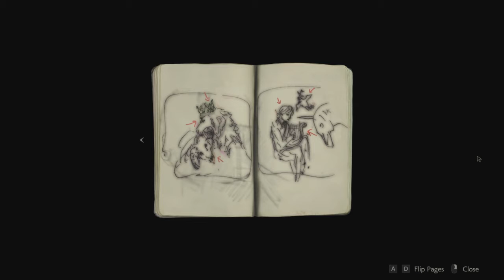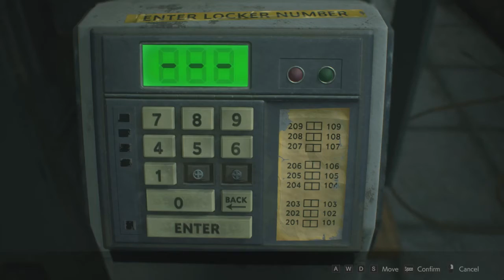Video games for people who don't want to use a controller right now [01/14/19] [P2]